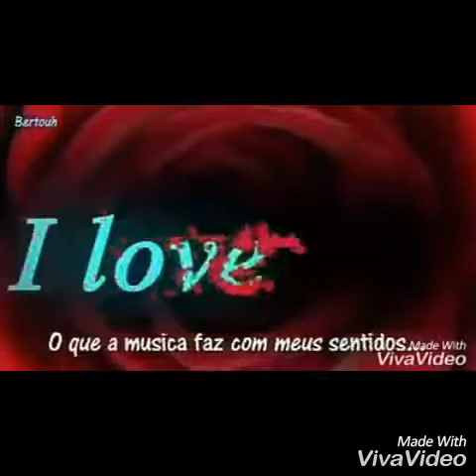Paulo Jorge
Huawei